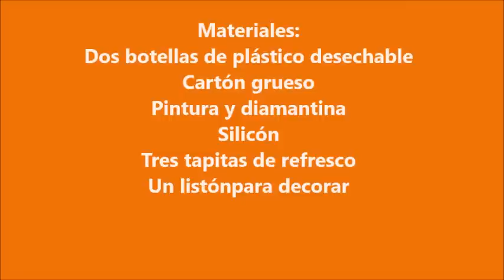Servilleteros navideños fáciles y rápido de hacer. DIY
Reciclando botellas de plástico desechable, te muestro como hacer este lindo servilletero navideño, de manera muy fácil y rápido. También te invito a que veas la lista de mis mas de cien tutoriales donde te muestro como hacer mas artículos lindos y fáciles como este, solo tienes que dar clic en el siguiente enlace

Te invito a mi página de Facebook, Cestería y regalos ecologicos, aquí te dejo el enlace